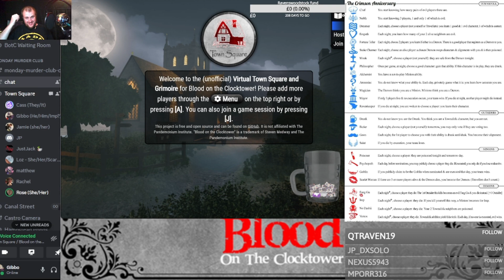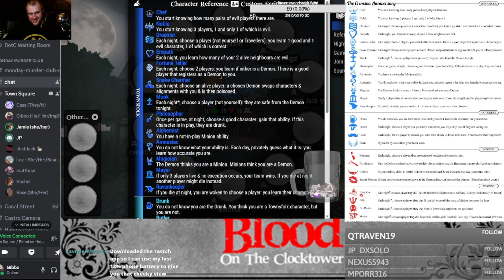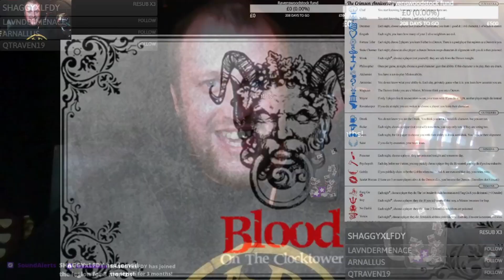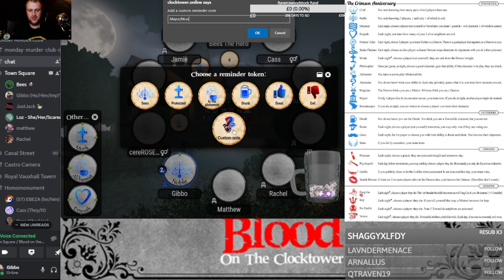Blood on the clocktower. The crimson anniversary player perspective - Noble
Script - The crimson anniversary by Crimson

Players
Bees
Cass
JustJack
JP
Rachel
Matthew
Rose
Loz